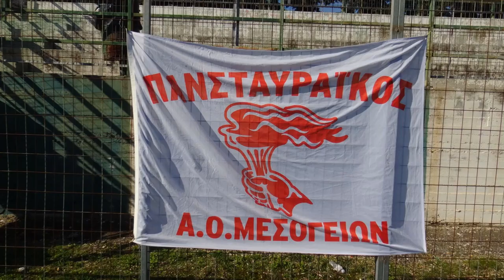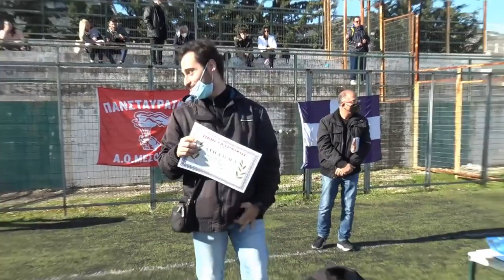Ο Πανσταυραϊκός ΑΟΜ γιόρτασε τα 50 χρόνια ιστορίας του!